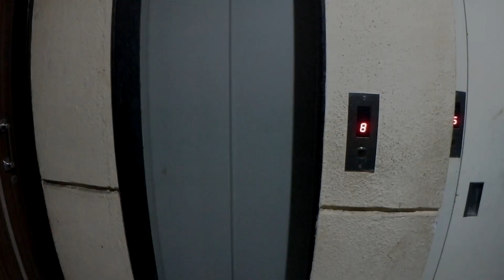Ride to a unseen place near Mumbai | Yamaha fz25 | 25MRC | Monsoon Ride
Ride to a Hidden Location which is very less explored, This is a best place for a short morning ride near Mumbai
Presenting You the Abandoned Airplane